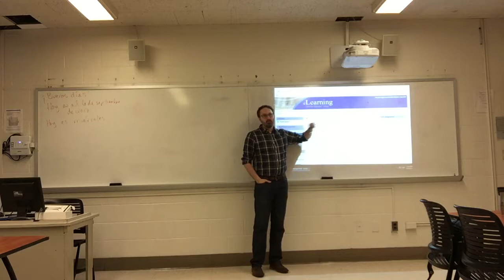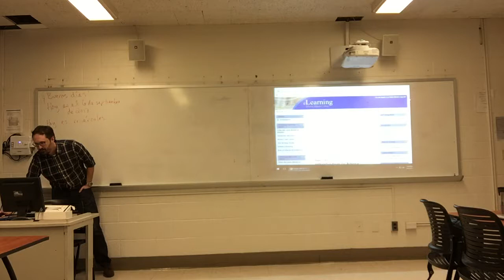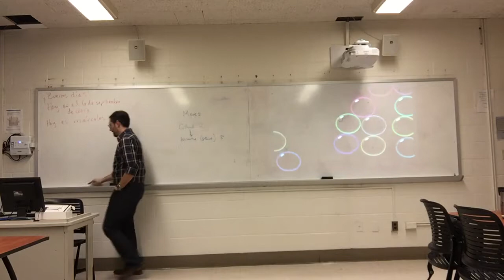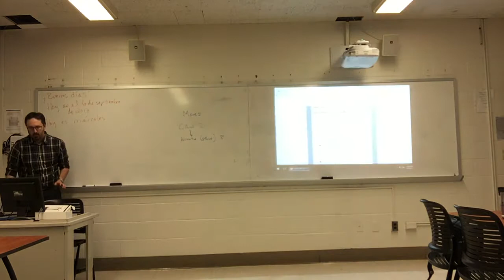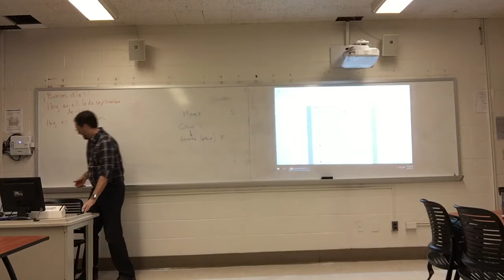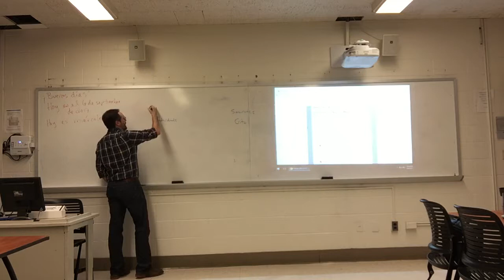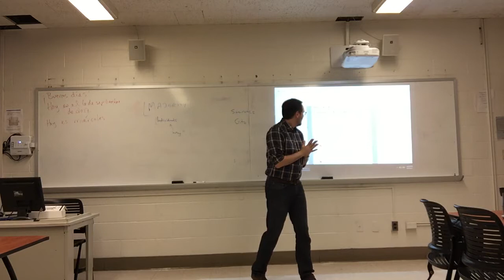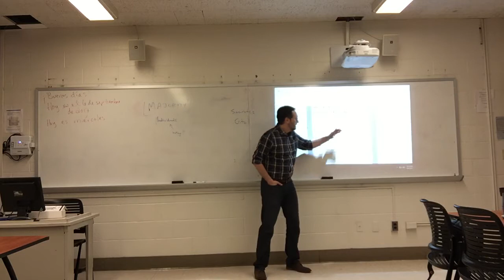Relativism, part one